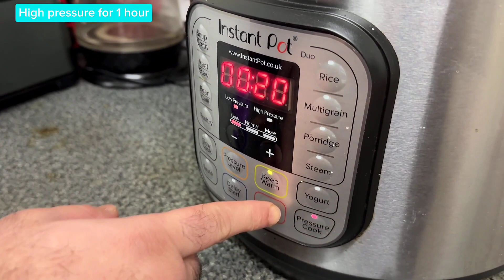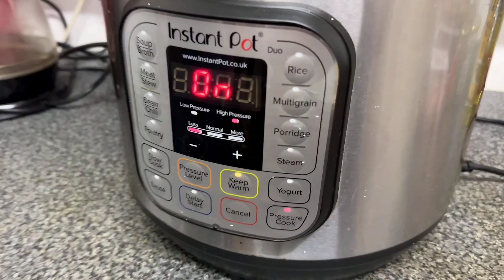lamb paya recipe - paya curry